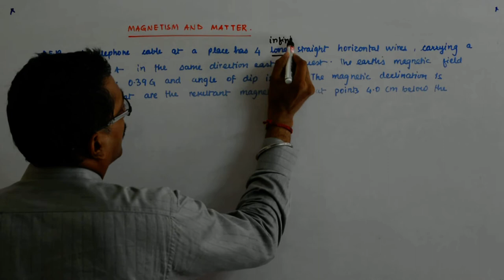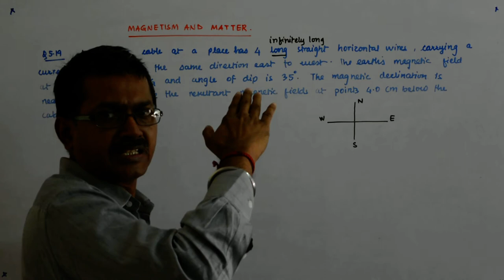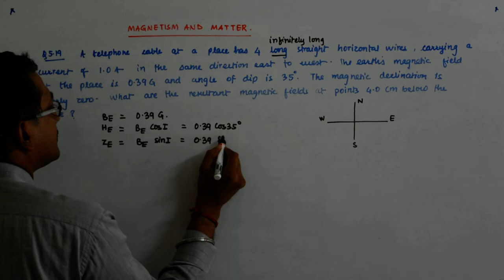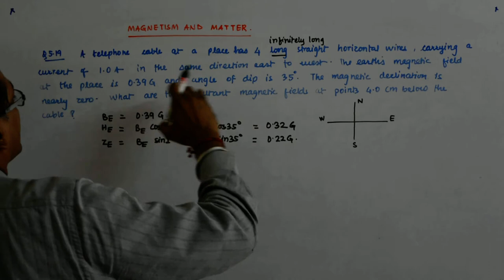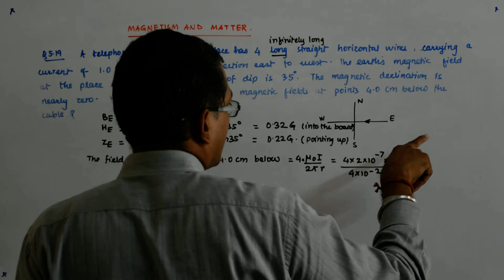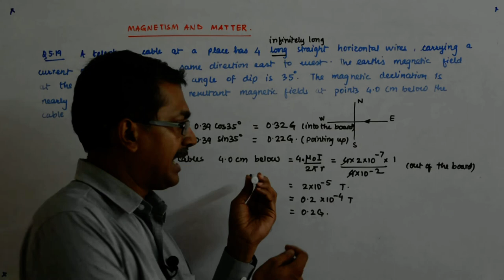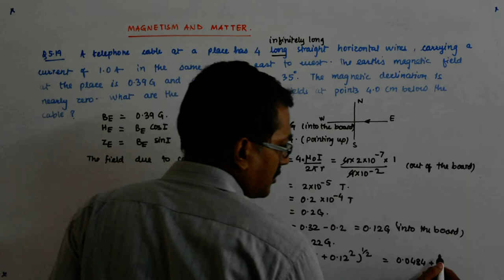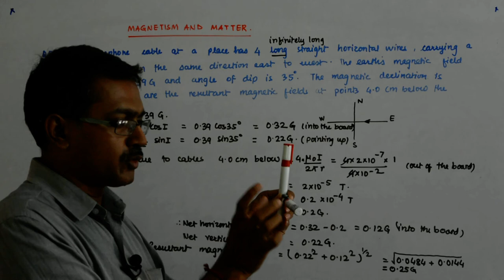Magnetism and Matter 10 | Class 12